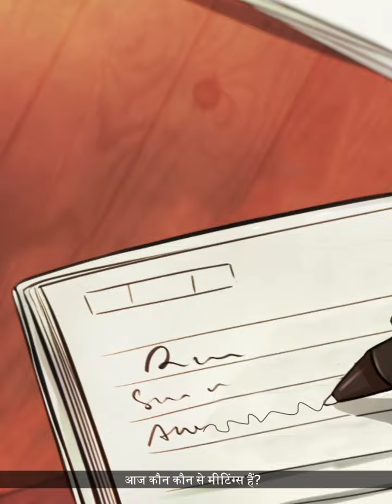बनी मैं तेरी दुल्हन - Episode 3 I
जयपुर राजघराने के कुंवर रूद्र प्रताप सिंह के नाम से हर कोई वाक़िफ़ है! प्रताप इंडस्ट्रीज़ का इकलौता वारिस भोलेनाथ का परम भक्त है जो अक्सर अपनी शादी की बात को टाल जाता है!! लेकिन संजोग से वो बनारस में रहने वाली एक विधवा, आराध्या से मिलता है जो उसकी ज़िंदगी बदल देती है।

Everyone knows the name of Kunwar Rudra Pratap Singh of Jaipur Rajgharane! The only heir of Pratap Industries is a param devotee of Bholenath who often avoids his marriage!! But by chance, he meets Aaradhya, a widow living in Banaras, who changes his life.

Watch new episodes of Bani me tehri dulhan motion comics on every week wednesday only on Pratilipi Films channel.